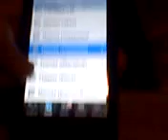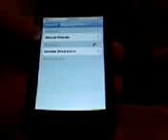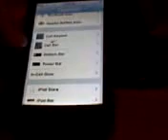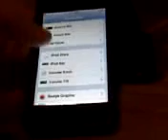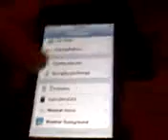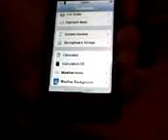Customize app on ipod touch/iphone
In this video we will be showing you everything on how to use the customize application. It is my favorite application for the ipod touch/iphone. It is a very cool app. I would suggest you download it. You can have an awesome ipod when you use this app. If you hvae any questions just ask them!